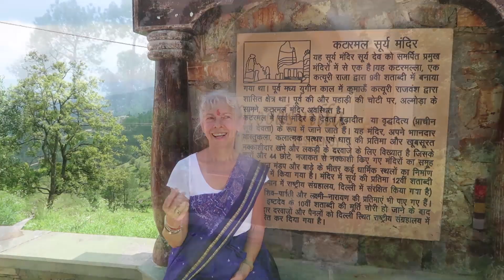Vlog #68 Ayurvedic Panchakarma Retreat Part 2, India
30 days on a mountain for an ayurvedic panchakarma retreat in India.
Staying in an ashram and swimming in the Ganges (SAY WHATTT?!).